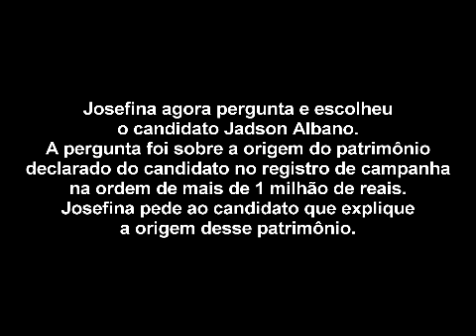Debate Eleitoral Coaraci 2012 - 3º Bloco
Terceiro bloco do Debate Eleitoral realizado pelo PortalMix e pela Terra do Sol FM no dia 25/09/2012 no Clube Social de Coaraci com a participação dos candidatos a prefeito. Candidatos perguntam entre si com tema livre.